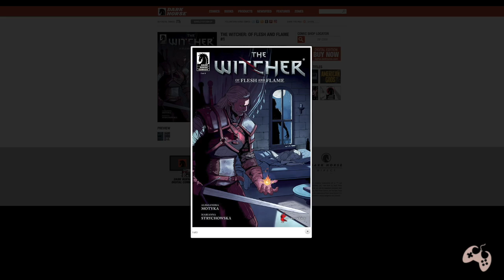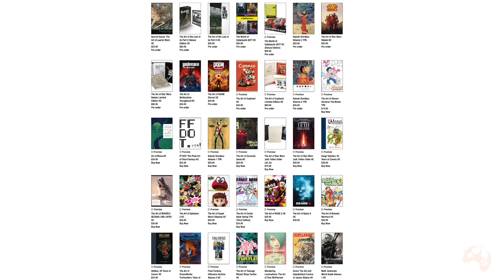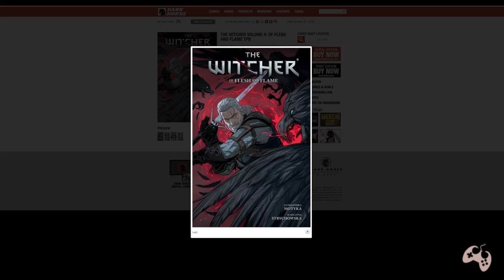The Witcher - Nova Aventura produzida pela Dark Horse Comics!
🔻🔻 CONECTE-SE COMIGO 🔻🔻

- Jogue comigo
- Emotes únicos
- Grupo exclusivo no WPP e muito mais!!!

Kallil Augusto